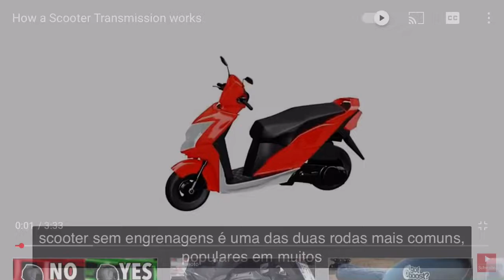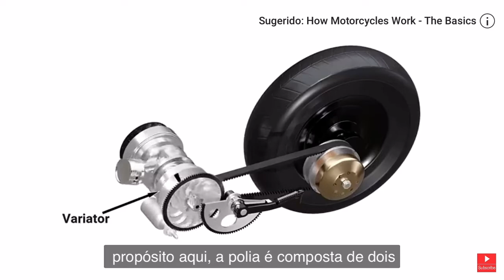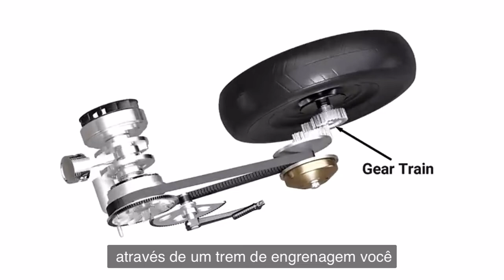Como funciona o Cvt scooter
Vídeo mostra o funcionamento do Cvt
Objetivo esclarecer dúvidas
X power scooter parts